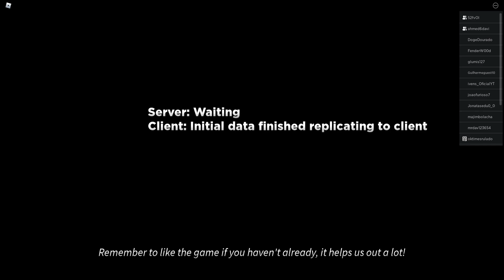PASSAMOS A FASE IMPOSSIVEL DO ULTIMATE TOWER DEFENSE! - ROBLOX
🌠Nesse video NOS CÓNSEGUIMOS FINALMENTE!

As 14:00 e 18:30